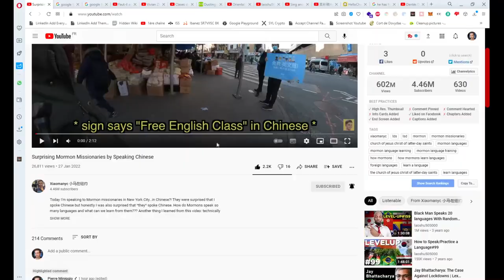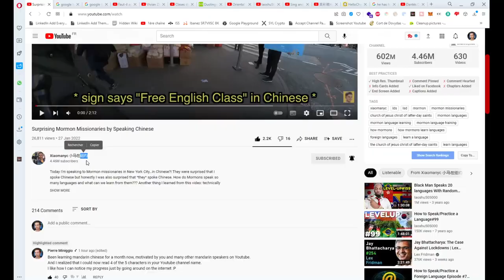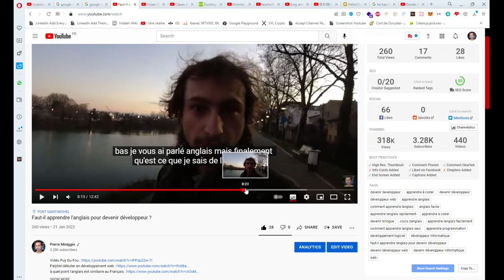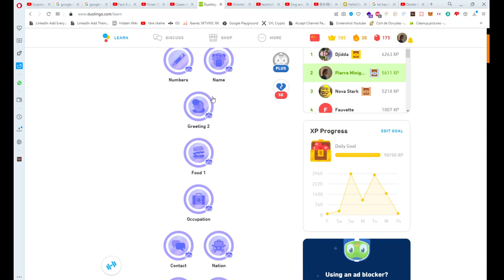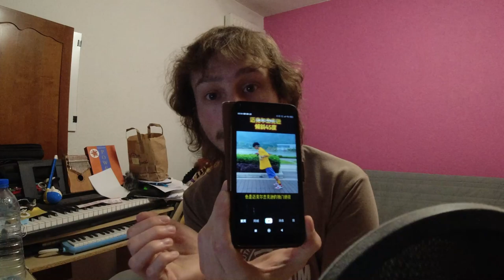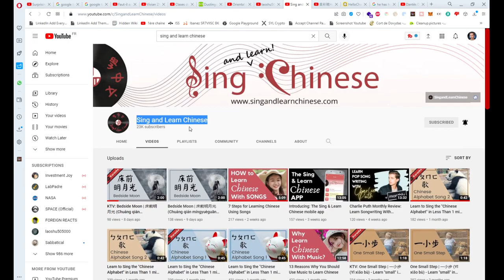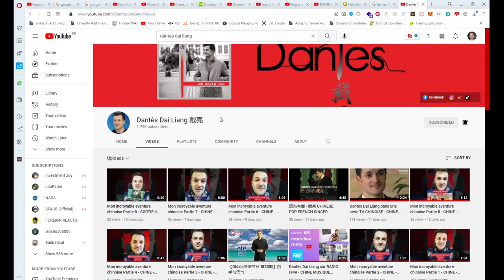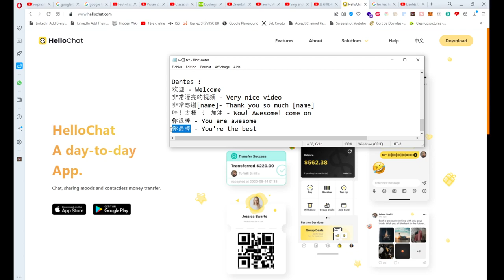I've Been Learning Chinese For 1 Month - How I'm Doing It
I just wrote an article to explain more in details how I even got into learning mandarin chinese in the first place

Also please notice that I don't focus on speaking (cauz I don't need to), I focus on being able to understand the language, and that goes for english as well. So that's why my pronounciation isn't great in this video and that my tongue slips a lot.

↑↑↑ Suis-moi ! ↑↑↑

Si vous voulez être payés pour prêter vos sous, y'a ce site que j'aime bien et que j'utilise :

learn mandarin fast
mandarin fluency
learn chinese online
how i learn chinese
learn mandarin for beginner
learning chinese
how to study chinese
mandarin chinese
how to become fluent in chinese in 6 months
how i learned chinese
learning chinese for beginners
learning mandarin
ch